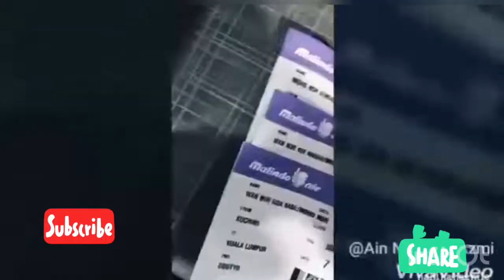SARAWAK | Sarawak pendek trip😁😁